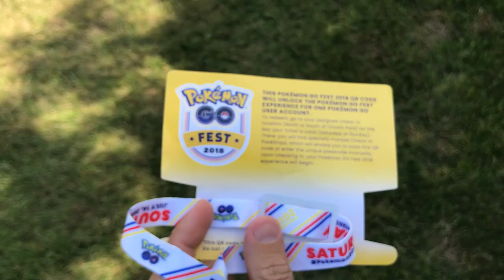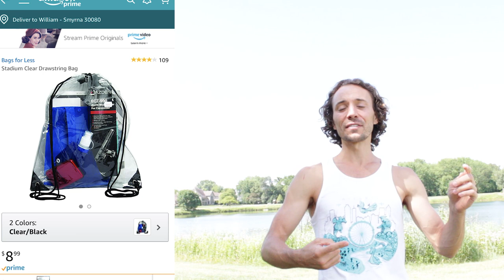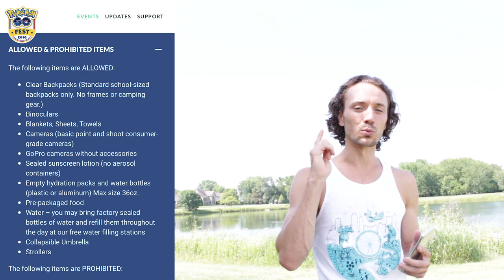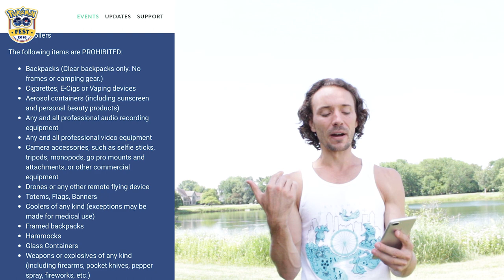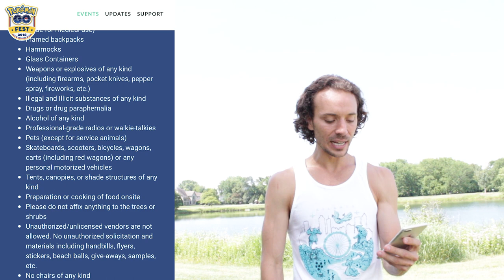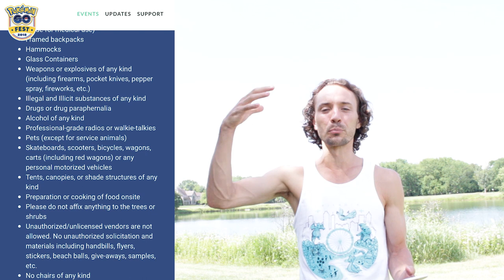TOP 5 MUSTS for GO FEST 2018! BE PREPARED TO SUCCEED - Pokemon Go Fest 2018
TOP 5 Must do preparations to have a successful POKEMON GO FEST 2018!

BE PREPARED TO SUCCEED

Here we will teach you how to succeed and be successful when attending the pokemon go fest 2018 on either July 14 or 15, 2018. These are the pokemon go fest dates that the event will be happening:

1. Make sure to read the rules of the pokemon go fest 2018.
2. The festival will have a pokemon go fest start time of 10 am to 6 pm central daylight time zone.
3. Do you know what to wear, what to bring and what is allowed and prohibited for pokemon go fest 2018?
4. Make sure to check the weather for pokemon go fest 2018 to make sure you have the right clothing and apparel.
5. Your pokemon go fest 2018 tickets will have the unique QR code which will allow you to access the event.
6. Only clear backpacks are allowed into the festival.

Pokemon go live events 2018 has Brought to use extended xp starting Monday July 2 through Monday July 9, 2018.
The pokemon go safari zone in Germany met the research task goal of 15,000,000 world wide to unlock global rewards including shiny Articuno in pokemon go.

Pokemon go events 2018 include safari zone in germany, pokemon go fest 2018 in Chicago, IL and Japan.

You can find the pokemon go live events list and live events at

The new pokemon go research tasks are a huge way to create global events and have people participate in the game which was a huge update in pokemon go.

The next stop for the pokemon go events that are coming up in the global research challenge is Chicago IL for Pokemon Go Fest 2018 July 14 & 15.

—The Pokémon GO team

Pokémon GO is an augmented-reality game based on the Pokémon series developered by Niantic and Distributed by Nintendo. Pokémon go is scheduled for release in 2016 for iOS and Android and is released in selected countries for the Pokémon Go Beta.